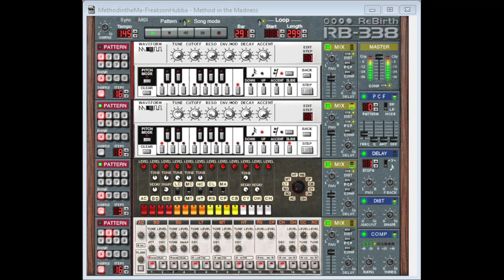Method in the Madness - FreaksonHubba